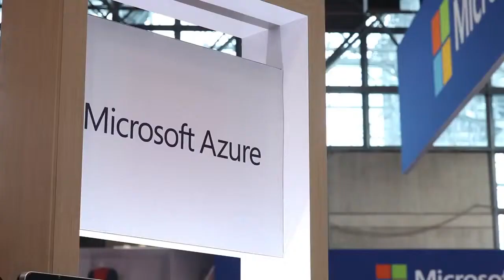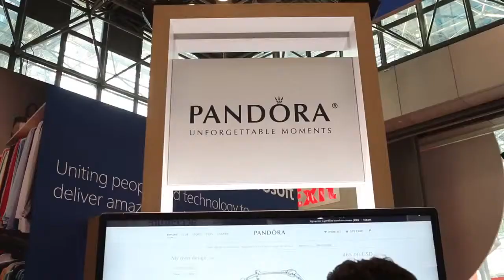Pandora - Microsoft Azure, CRM Overview